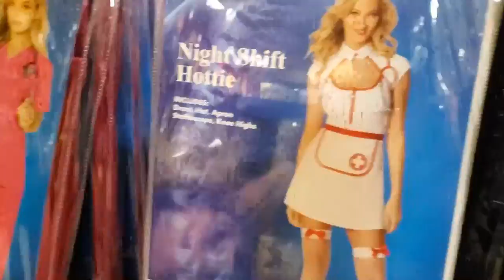1,370 - Spirit Halloween Store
The AM FAM bros hit the local Spirit Halloween store. They check out the animatronics and the costumes. ...